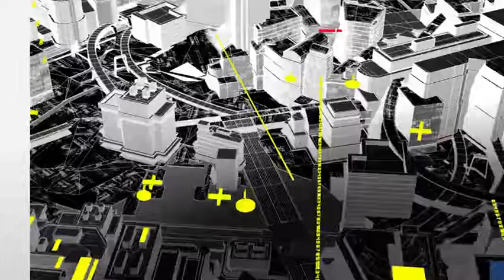100 palabras 20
Los mexicanos estamos hartos de la impunidad y el saqueo, En las 100 Palabras de Víctor Hugo Hérnandez